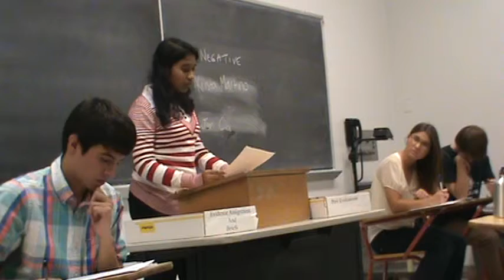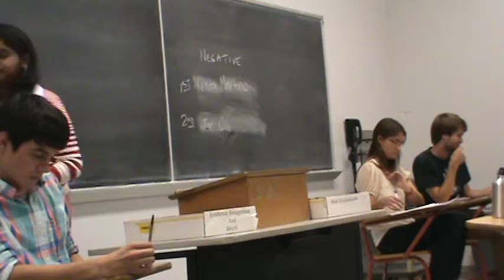2AC GMO Labeling